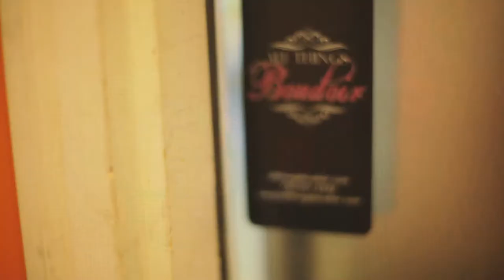All Things Boudoir - PreRoll // Lemonlight